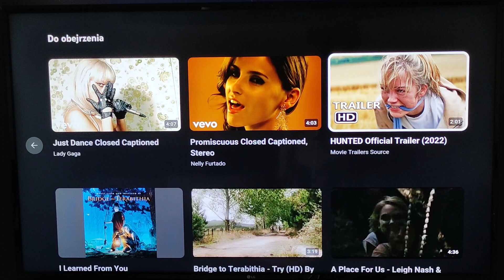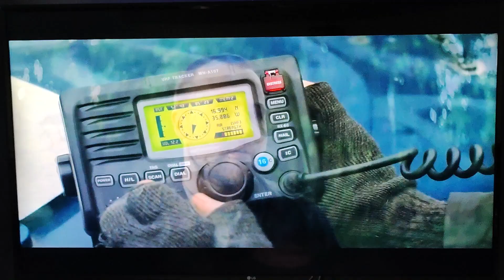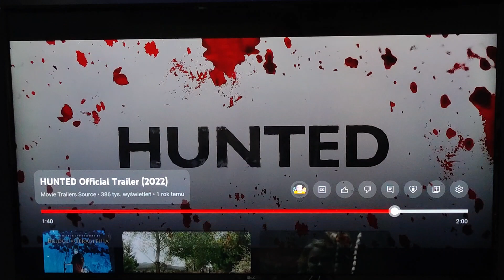hounded 2022 film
Krwawe polowanie horror/thriller 4,5/10